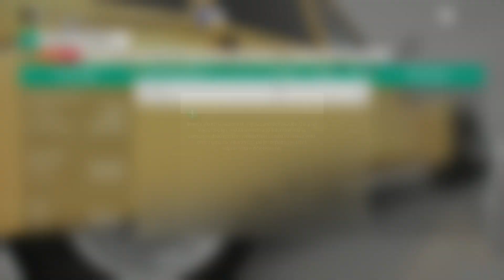Forza Horizon 4: un 2cv che drifta+ nuovo metodo punti abilità?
Ciao secondo video della giornata, con un 2 cv un pò speciale: mamma mia che angoli! Credo di aver scoperto anche un trucchetto; se si va contro le transenne la combo non finisce quindi in teoria ci si può fermare a bordo pista e aspettare la combo alta che finisca e poi ricominciare con un altra. Il codice della tune è: 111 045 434 grazie a tutti :)